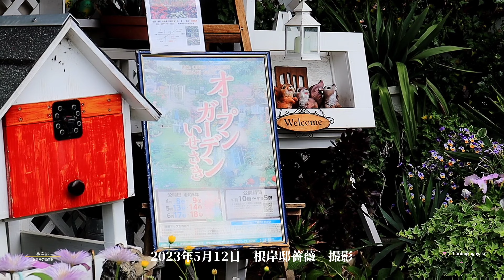【オープンガーデン伊勢崎】根岸邸の薔薇を2023年5月12日撮影 群馬県伊勢崎市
伊勢崎オープンガーデン根岸邸の薔薇を2023年5月12日撮影しました。満開の薔薇の様子をオープン前の早朝にオーナー様協力で撮影しました。第11回オープンガーデン伊勢崎　根岸邸公開日2023年5月13日から14日ですが、通常でも鑑賞可能な場合がありますので伊勢崎市又はオーナー様に確認お願い致します。場合により公開日は異なります。オープンガーデン伊勢崎の詳し情報は下からご覧下さい。こちらガーデンは（青木様）の紹介で撮影、一ヶ月前にチューリップを撮影しました。チャンネル内に動画も有ります。よかったらそちらもご覧下さい。※訂正：詳し情報✖ 正しくは詳しい情報です。🙇